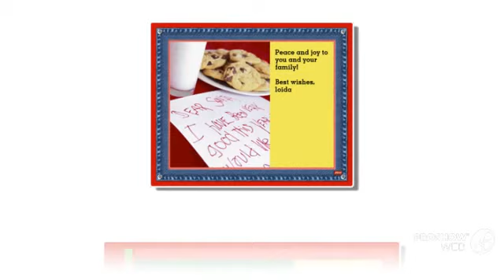KEVIN ROJAS GONZALES